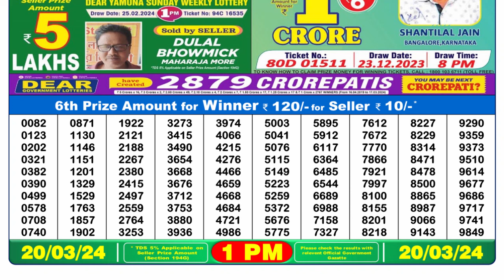🔴Dear Lottery Sambad Live 1pm today 20.03.24 Nagaland State Lottery Result